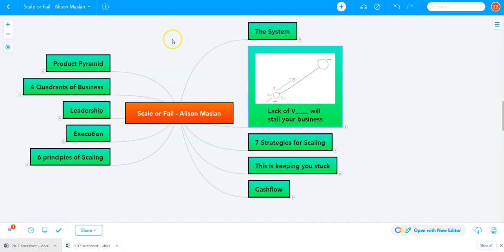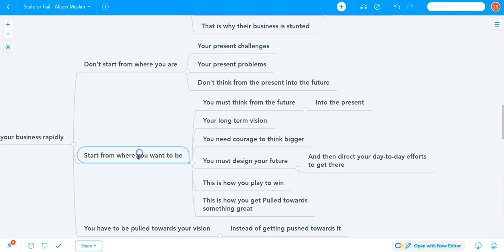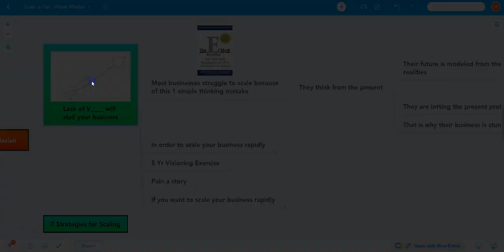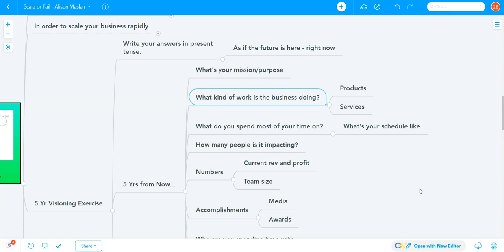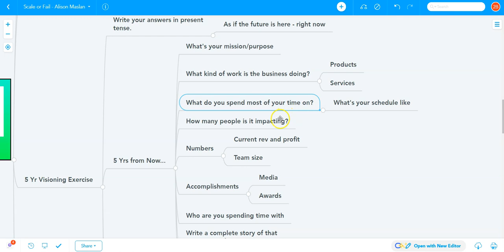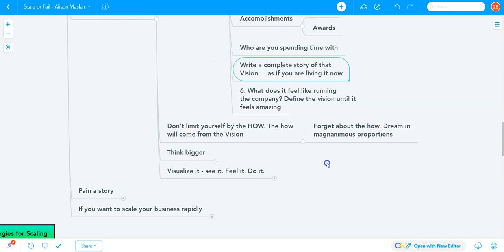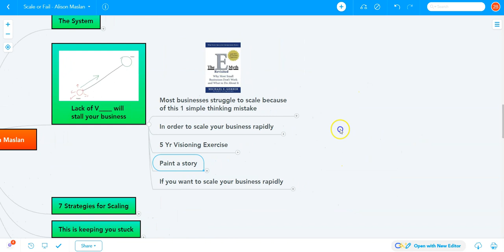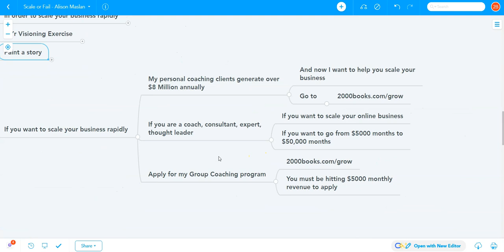The Lack of V_____ will stall your business | Scale or Fail - Allison Maslan